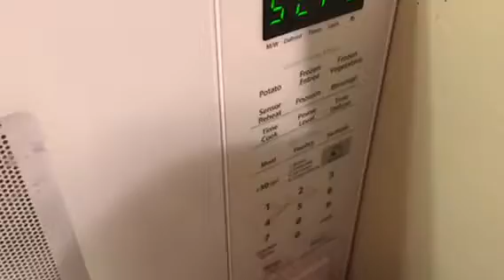ফুল পিঠা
দুধ ১ কেজি  , চিনি ১ কাপ , চাউলের গুরা ১ কাপ , ময়দা ১ কাপ , লবন ,ঘি ১ টেবিল চামচ ।